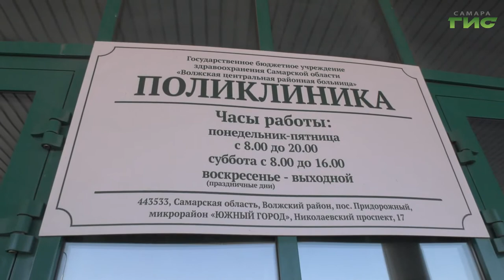В Волжской ЦРБ состоялось заседание общественной комиссии по здравоохранению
Чтобы возможность попасть к врачу была доступна всегда. В Волжской ЦРБ состоялось заседание общественной комиссии по здравоохранению областного законодательного собрания и профильной комиссии Общественной палаты региона. Какие решения необходимы для оптимизации работы медиков и что по этому поводу думают представители общественности, - расскажет Ольга Хамракулова.